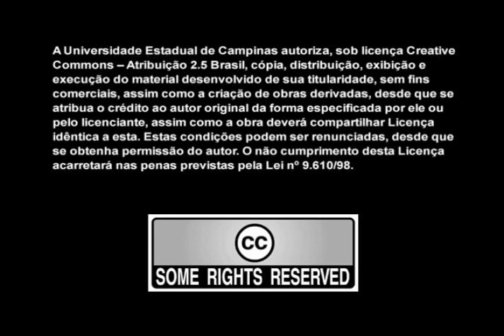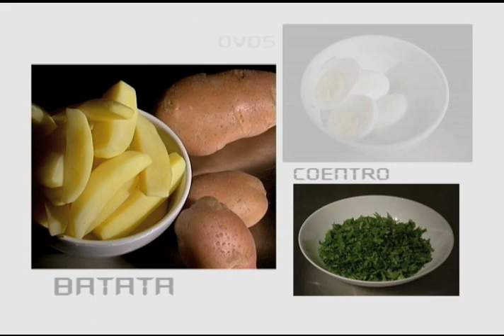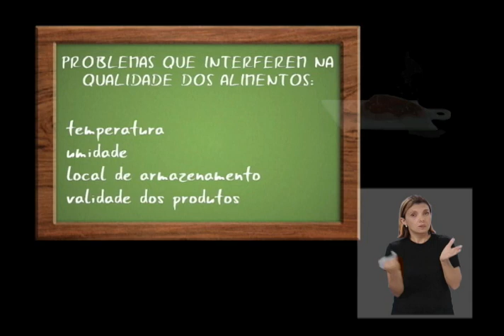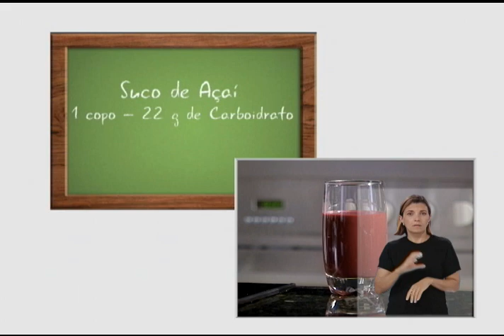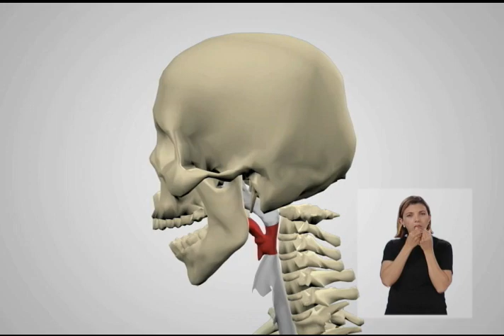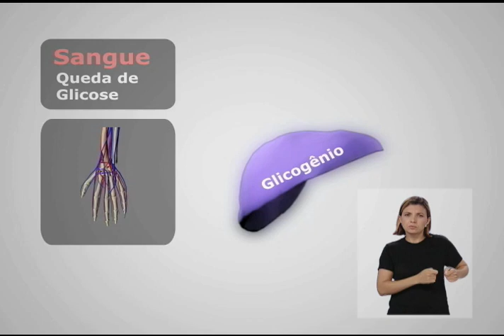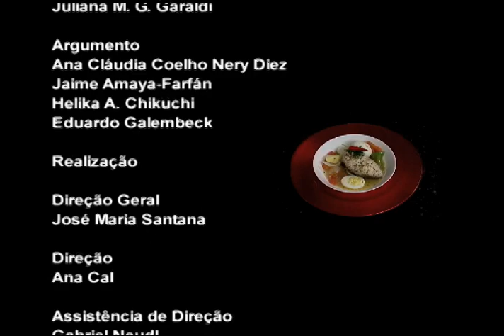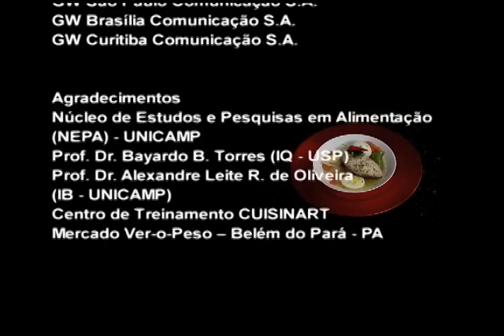O que comemos - Região Norte - Carboidratos (com Libras)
Vídeo que ilustra o papel dos carboidratos na alimentação e processo pelo qual são digeridos em nosso organismo. O vídeo é introduzido com a ilustração dos costumes alimentares da população da região Norte do Brasil, a partir de um prato típico da região é introduzido o tema principal.